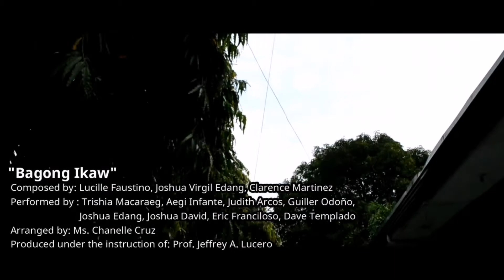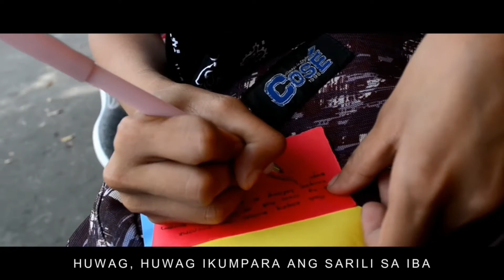STEM 2019 BATCH SONGS